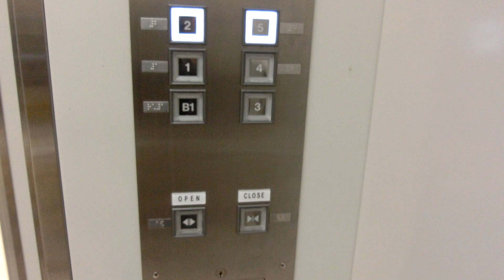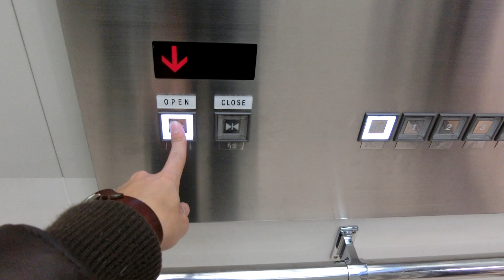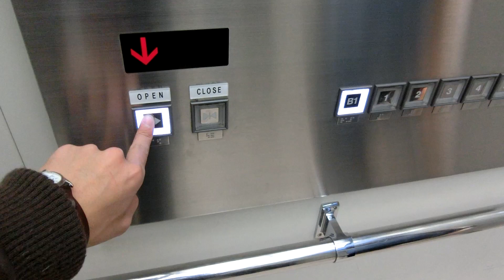西友福生店Part1のエレベーター（東芝製）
－－説明－－－－－－－－－－－－－－－－－－－－
福生駅前にある「西友福生店Part1」のエレベーターです。B1階 市営駐輪場にも直結していますが、深夜は運転休止になってしまいます。

※0:35辺りまでホワイトバランスが暴走してしまいます・・・
－－諸元－－－－－－－－－－－－－－－－－－－－
メーカー：東芝
機種：オーダースペーセル
用途：乗用
定員：25名
積載：1650kg
アナウンス：○
駆動方式：機械室レスロープ
速度：60m/min
停止階：B1,1,2,3,4,5
設置数：2
車椅子操作盤：○
防犯カメラ：○

－－他の場所－－－－－－－－－－－－－－－－－－
Part1(乗用)→この動画
Part1(業務用)→2基あり(バックヤード)

－－設置場所－－－－－－－－－－－－－－－－－－
場所:東京都福生市東町5-1